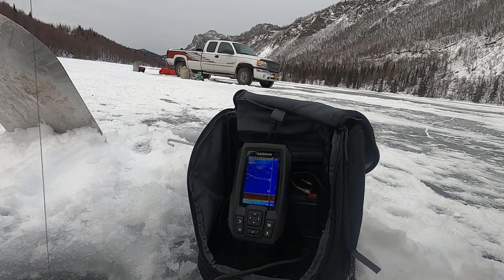Ice Fishing Adventure on Thick February Ice | Long Lake Alaska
We went on a family ice fishing adventure on Long Lake here in Alaska and found ourselves with some very thick ice! Come along and spend a day on the ice with us!

VATID portable power station

Mail:
Mark Hamm
99577